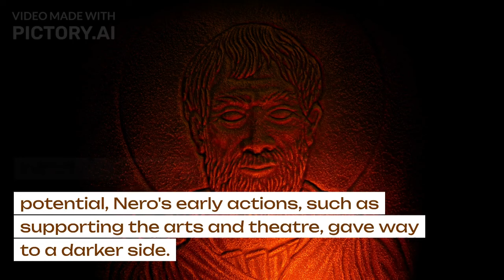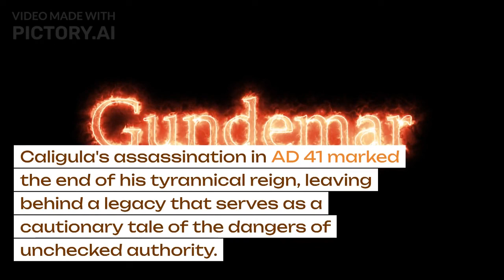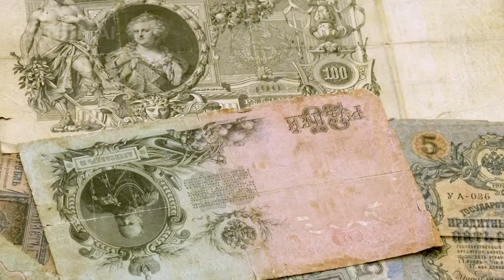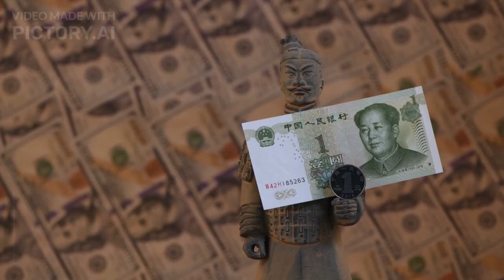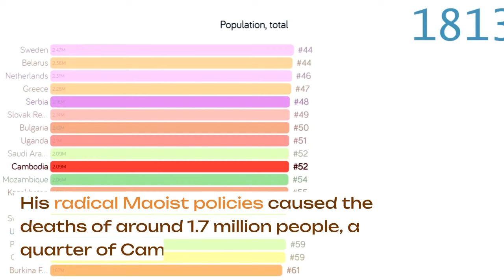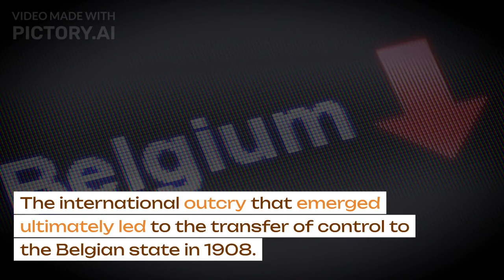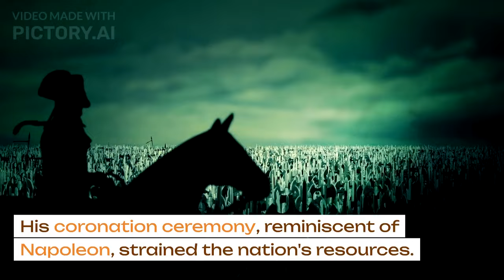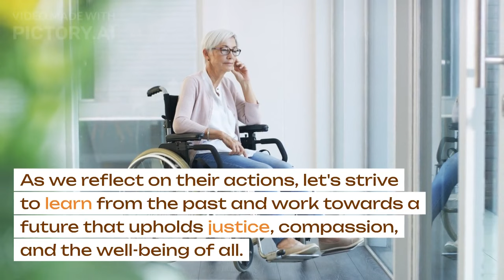Reigns of Tyranny: Unveiling the Top 10 Worst Emperors in History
Welcome to a journey through history's pages, as we delve into the shadows of power and tyranny. In "Reigns of Tyranny: Unveiling the Top 10 Worst Emperors in History," we explore the lives of rulers who left indelible marks of cruelty and oppression. Join us as we navigate the annals of time to uncover the stories behind these figures and the impact they had on their societies.

From the corridors of ancient Rome to the tumultuous landscapes of the modern era, this eye-opening exploration sheds light on the darkest corners of leadership. Through intricate storytelling and profound analysis, we aim to understand the motivations, decisions, and consequences that shaped the reigns of these notorious emperors.

As we peer into history's mirror, we're reminded that the lessons of the past resonate deeply with our present and future. Join us in this pursuit of knowledge and empathy, as we strive to learn from the mistakes of the past and build a world guided by justice, compassion, and progress.

So, prepare to journey through history's tumultuous waters and unravel the tales of power gone awry. Your presence is an invaluable part of this exploration, and we can't wait to share this gripping narrative with you. Thank you for being a part of our community, and let's embark on this journey together.

Stay curious, stay engaged, and stay enlightened.